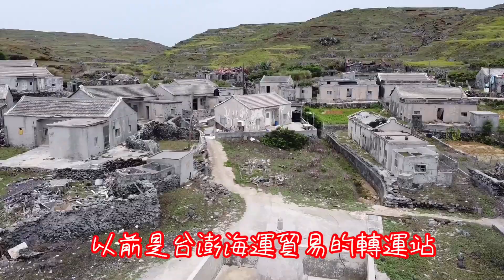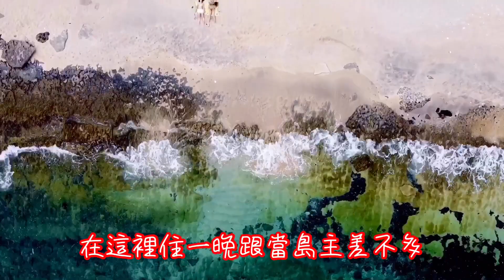澎湖旅遊景點 南方四島東嶼坪嶼 台版馬丘比丘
澎湖浮潛和自由潛水的秘境，絕對媲美澳洲大堡礁等世界著名的潛水勝地，有海裡的「薰衣草森林」之稱，還有隱藏版的台版馬丘比丘，絕對值得你花一天來玩！
南方四島之東嶼坪嶼地址
地址：澎湖縣望安鄉